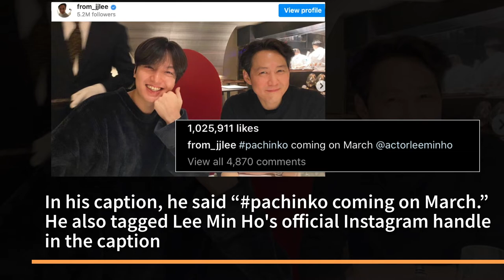Squid Game star Lee Jung Jae shares his picture with Pachinko star Lee Min Ho on Instagram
Two South Korean celebrity superstars, Lee Jung Jae and Lee Min Ho, are together on a picture that Jung Jae uploaded on his personal Instagram account. Find out why more details on this video!